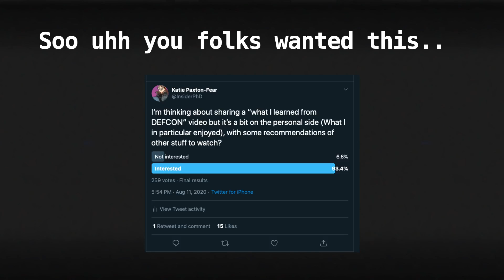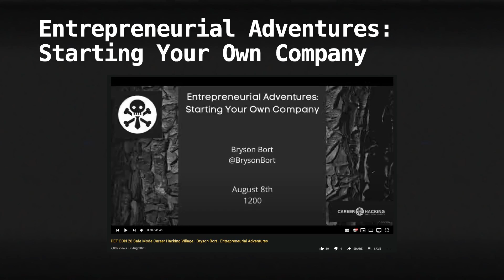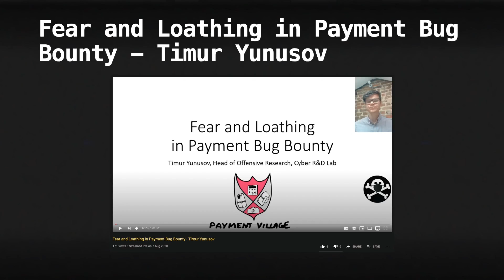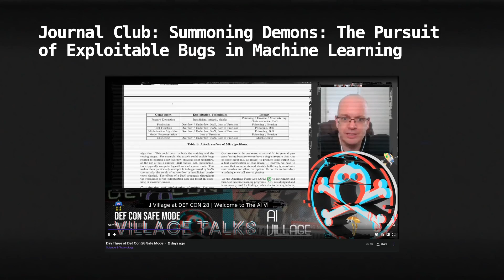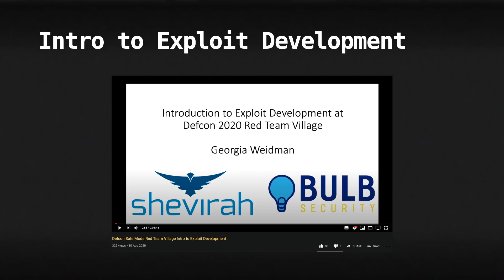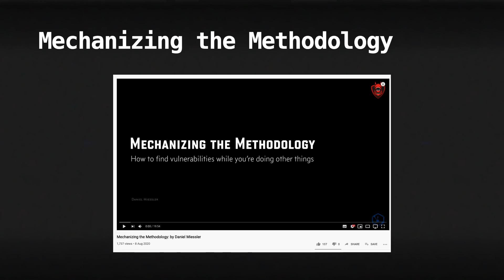DEFCON Safemode - What I Watched at DEFCON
This video was highly requested on twitter by you folks! So I thought I'd chat about the things that I watched during DEFCON and what I learned. You'll actually see I didn't focus too much on the bug bounty talks, though I watched some passively to kill the time. I really wanted to focus on my own career growth, so this is a little more personal!